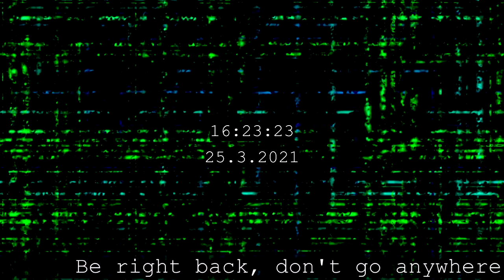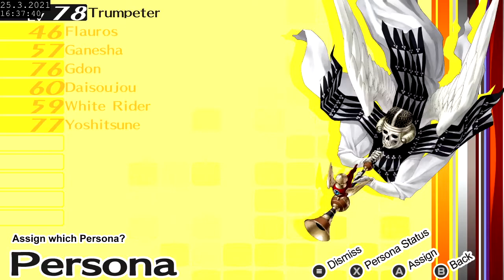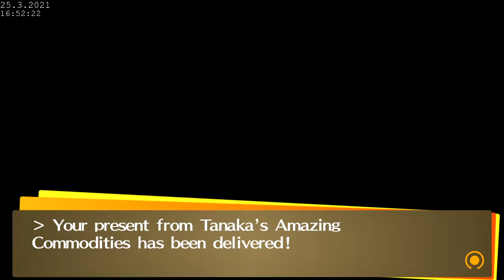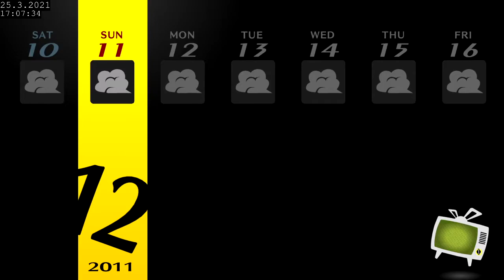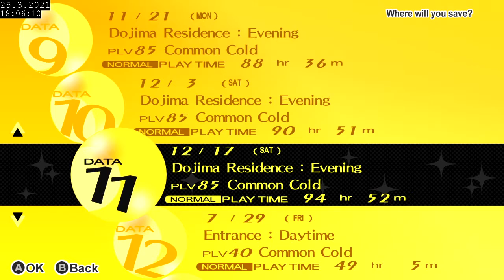Persona 4 Golden Full Playthrough - Part 46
Number 7: The Chariot
Adversity and perseverance, a long-fought battle and a rushed decision, Black and White, the Sun and the Moon. Opposing forces come together as one to make what was once an impasse now clear.